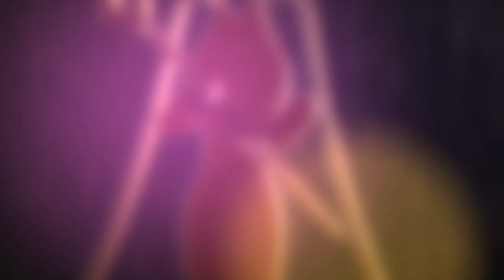Miss Chinese Pageant 2019 - Final Show (Full Version)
Miss Chinese Beauty Pageant 2019 - Final Show live at Mohegan Sun
Co-Organizers TVB USA & Mohegan Sun
Produced by Digital Art Video
MissChinesePageant.com